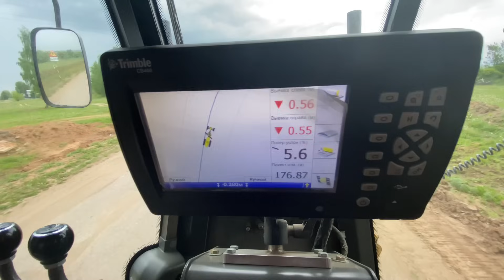Автогрейдер на щебне. Строим дороги.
Привет друзья!)